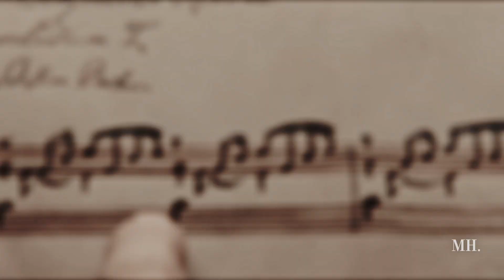Will & Tessa | I'd let you win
Hd + cc for eng subtitles pls !

Here I am with my fav book couple ever. Honestly, these two own my heart, and I'm so happy that I finally got to vid them!

I'm so thankful for every one of you who watch and comment on my vids. It's so motivating and encourages me to make more! Thank you for your support! halfway now, almost at 1k!

Love, Maddy.